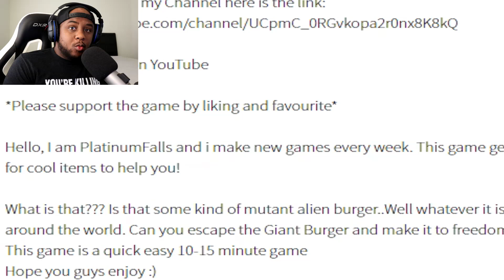ESCAPE THE GIANT BURGER! | Roblox